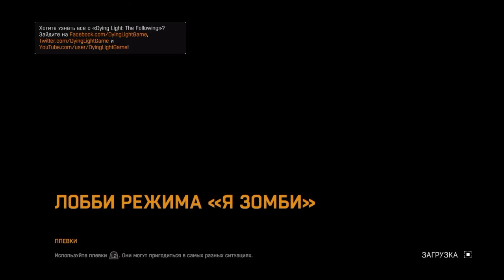PS4 Dying light Я зомби!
Тренировка в игре Dying light я зомби =)